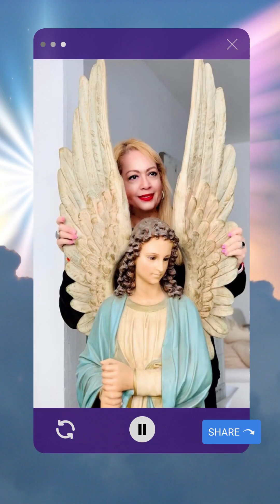🖅 Oración de las Buenas Noticias🙏🏻 Hazla con fé! /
Miércoles de Oración! Para hoy les traigo esta bella ✨Oración de las Buenas Noticias  🙏🏻 escrita por mi hace algún tiempo ✨

✨Conectáte conmigo✨